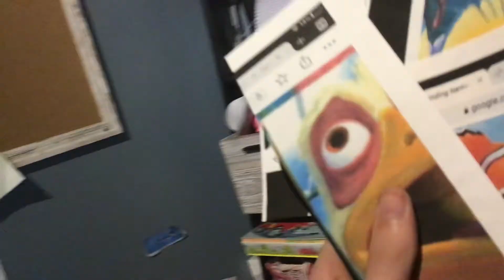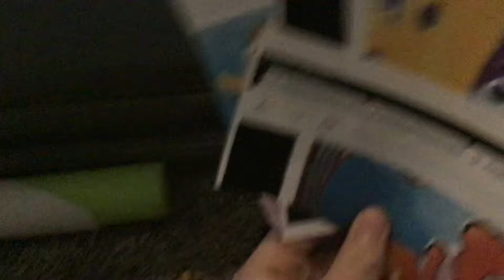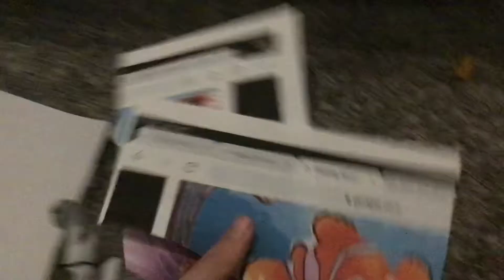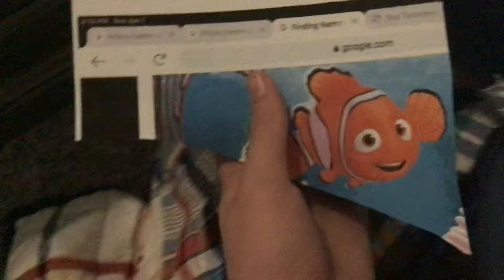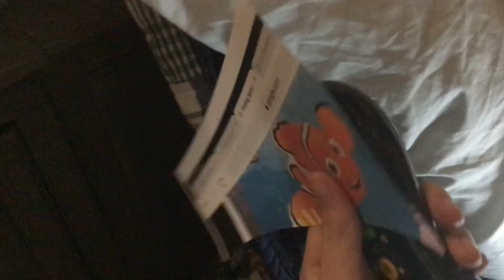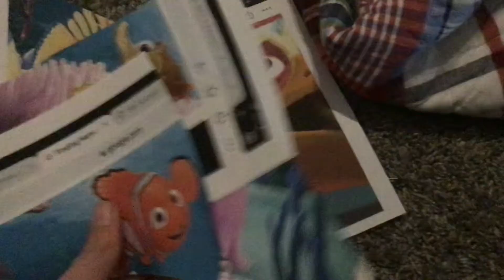Finding Nemo going up